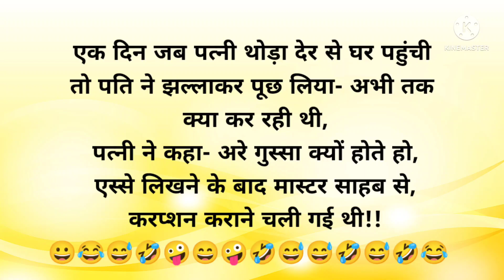😂Funny jokes/(part-462)😂 हंसी के फुहारे /मजेदार चुटकुले/hindijokes/ देसी चुटकुले /हंसी के डोज